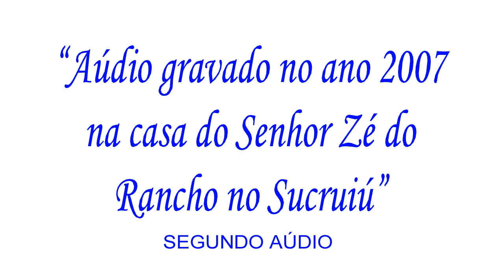Farra na casa de Zé do Rancho em 2007 - 2º Aúdio